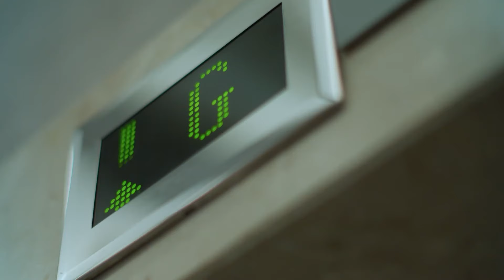【MOVIE】妻子在酒店门外等了丈夫一夜，看到他和小三出来后决定离婚！|正妻 The wife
✨ 剧名（Drama Name）：正妻 The Wife